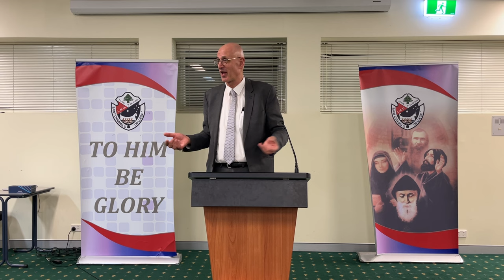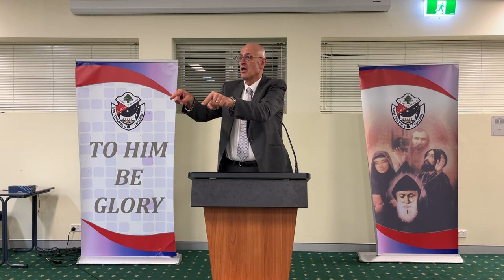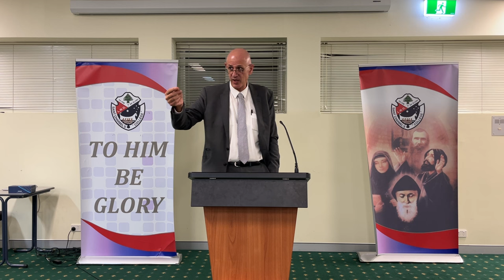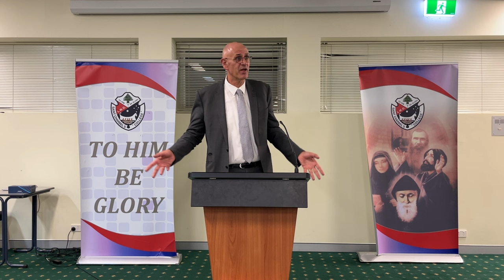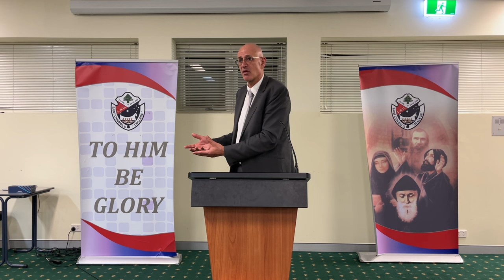St Joseph - Model Head of the Holy Family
A presentation to the fathers of St Charbel's College secondary school Sydney, Australia, on the topic of St Joseph as a model of family headship.